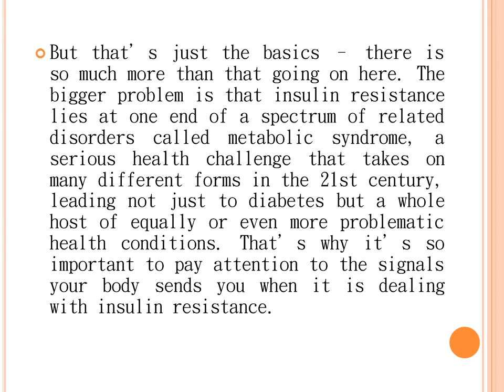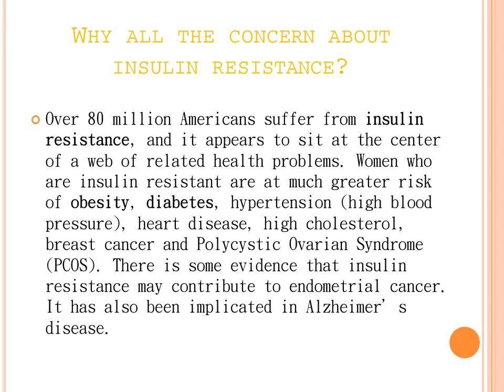insulin resistance in type 2 diabetes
Snap: Free Report Reveal ... 50 Simple tips  to reduce belly fat and increase health from this report. download

:For the individuals who. In the event that you are concerned and don't have a clue how to get in shape or lose paunch fat.

Do "Early today Detox Trick" BEFORE Breakfast to Burn 1.2lbs Daily

Return to the over a significant time span and take a gander at all the things you've experienced: protests, mediocrity, inadequacy, humiliation of correspondence, photography ... also, significantly more. The explanation is on the grounds that you are excessively fat. So now I need to assist you with disposing of it effectively. I'm certain you appreciate it.

The manner in which I had a superior existence with my family and the individuals around me:

It is the peril of all of us, particularly in our 30s, 40s, and 70s, when every one of their organs are upset. So I've looked into a program that encourages you get in shape and consume fat to expel fat, diabetes, and diabetes.